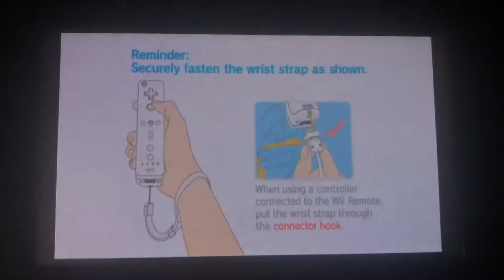Opening to SSX Blur 2007 Wii Game